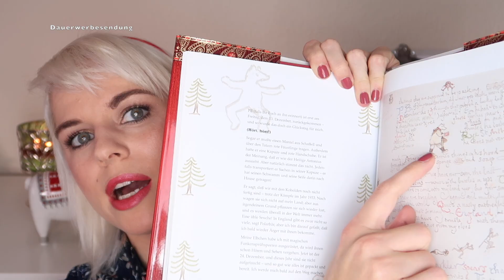🤶🏼 CHRISTMAS WANT TO READ - 5 Bücher für die Weihnachtszeit 🎄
Willkommen zu meinem weihnachtlichen WantToRead Video. Ich zeige Euch die 5 Bücher , die ich zur Weihnachtszeit lesen möchte.

Sebastian Fitzek - Identität 1142
Lo Malinke -Alle unter eine Tanne
Astrid Göpfrich & Claudia Engel - Der Weihnachtsmann steigt aus:
Fiona Harper - Der Weihnachtstausch
J.R.R. Tolkien - Briefe vom Weihnachtsmann

LOOK

Lippen: Clinique Pop „17 Mocha Pop“
Augen:   L.O.V The Matte X Metallic Eyeshadow Palette & Catrice Metallic Black Kajal & Maybelline Lash Sensational Mascara
Wangen: MAC „Notable“ & Becca „Moonstone“ Highlighter
Nägel:  Essie „All tied up“